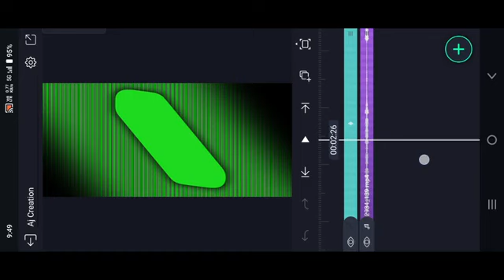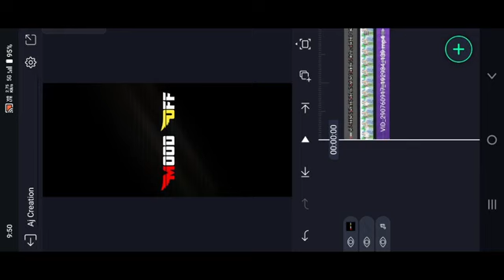Banjara New Love Failure Emotional Video Editing In Alight Motion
Trending love  failure lyrical video editing in alight motion

Contact me personally if You are against an upload which You may have rights to the Images (or) music, instead of contacting YouTube about a Copyright Infringement. Thank You..! ____________ © NOTE:- All content used is copyright to (Vj Creations Banjara ) use or commercial display or editing of the content without proper Authorization is not allowed.